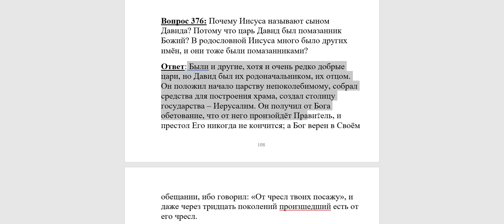376. Почему Иисуса называют сыном Давида?